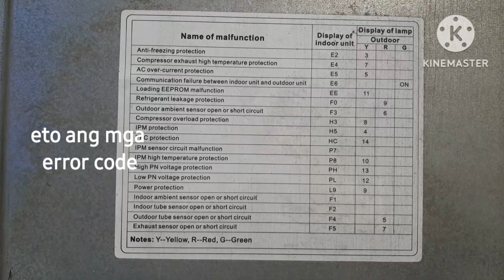KolinCleaning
naglinis kami ng 3 units na Kolin window type inverter unit, alaga ng ating kostumer ang mga unit tama lang ang alikabok o dumi ng Ac